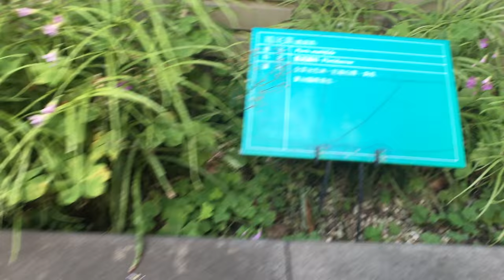鳳尾蕨(鳳尾草)為治婦人紅崩白帶中藥 Pteris multifida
拍攝於國立自然科學博物館(科博館) 人類文化廳1F 藥園